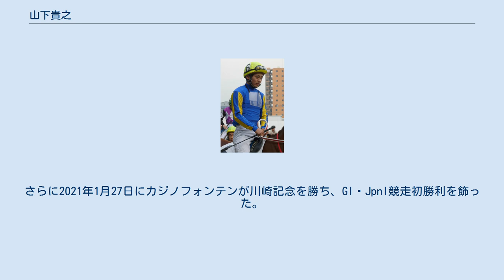山下貴之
山下 貴之（やました たかゆき、1985年5月11日 -）は、地方競馬の船橋競馬場所属の調教師、元騎手。
 2004年3月31日付けで地方競馬騎手免許を取得。
同年4月13日第1回船橋競馬1日目第5競走C3五組条件戦ムースタンで初騎乗（11頭立て7番人気5着）。
同年5月10日第2回船橋競馬2日目第7競走3歳条件戦（128万円以上171万円以下）をグローリーウイナーで優勝（9頭立て1番人気）し、初勝利。
 2010年1月18日から3月7日までの予定で高知競馬場で期間限定騎乗を行う。
高知競馬での所属は雑賀正光厩舎。
 2014年9月7日までは川島正行厩舎に所属していたが、同調教師の逝去に伴い、暫定的に川島正一厩舎に所属変更となった。
10月11日から正式に川島正一厩舎へ所属。
 2015年4月1日付けで調教師に転身した。
騎手としての通算成績は地方競馬671戦19勝。
 2015年11月10日に管理馬が初出走、同年12月9日に調教師として初勝利を飾る。
2020年6月17日に行われた京成盃グランドマイラーズをカジノフォンテンが勝利して重賞初勝利。
さらに2021年1月27日にカジノフォンテンが川崎記念を勝ち、GI・JpnI競走初勝利を飾った。